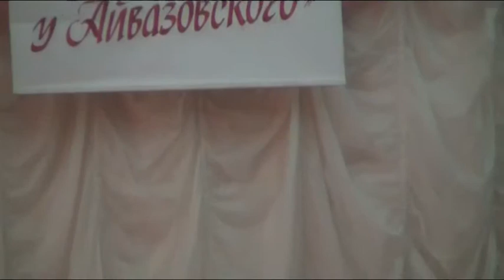Играет Марина Королева ( 27.07.11г. )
Родион Щедрин  - " Скачки " ( " Анна Каренина " ). Выступление на 18 Международном музыкальном фестивале " В гостях у Айвазовского ". г.Феодосия. Оператор - Сергей Гудков.